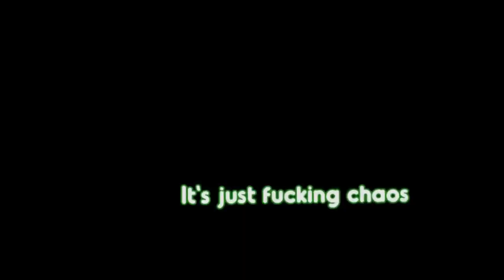THIS IS THE POLICE, 1 Hour | Song By Endigo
Please enjoy the 1 hour version of THIS IS THE POLICE remix. Please note that I did not made this remix, it is made by Endigo and this is just a 1 hour version of his remix.